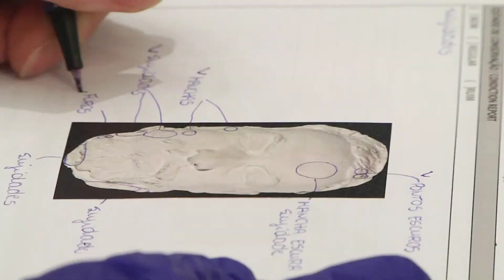Making Of da exposição "Imagens que não se conformam"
O Museu de Arte do Rio e o Instituto Histórico e Geográfico Brasileiro apresentam a exposição “Imagens que não se conformam”. A mostra coletiva, resultado de encontro promovido pelo Instituto Cultural Vale, busca renovar os significados das peças da Coleção IHGB para interrogar, do ponto de vista artístico, as visões sobre a história do Brasil, propondo um diálogo com criações contemporâneas.

Com curadoria de Marcelo Campos, curador-chefe do MAR, e Paulo Knauss, sócio do IHGB, a mostra reúne cerca de 200 itens, entre fotografias, manuscritos, pinturas, lambe-lambes, esculturas e vídeos. Ocupando uma das galerias do 2º andar do Pavilhão de Exposições do museu até outubro deste ano, a coletiva lida com questões prementes, como a reparação histórica associada, aqui, aos discursos identitários e ao protagonismo de artistas descendentes dos povos originários, afrodescendentes e de gêneros dissidentes, ausentes das imagens da história.